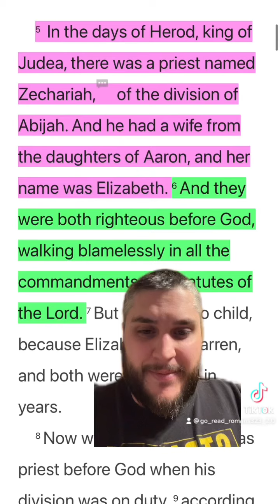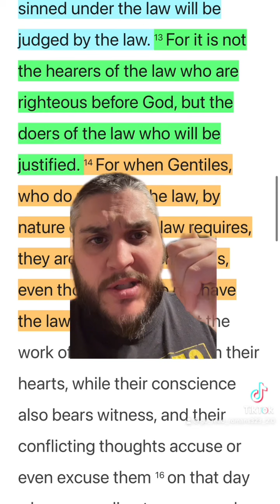Torah: Are You Missing The Mark?!?!